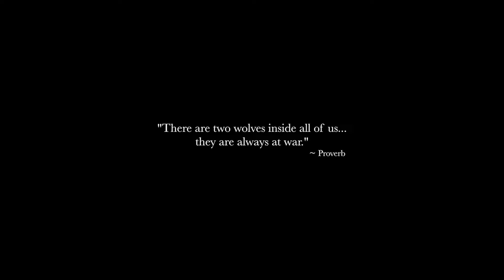The Beast Within Movie Recap And Ending Explained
The Beast Within Movie Recap And Ending Explained, After a series of strange events leads her to question her family's isolated life on a fortified compound deep in the English wilds, 10-year-old Willow follows her parents on one of their secret late-night treks to the heart of the forest.

0:00 intro
02:55 ending explained
05:57 review